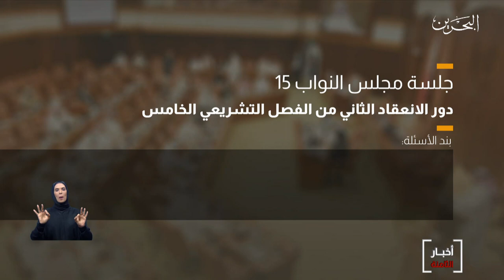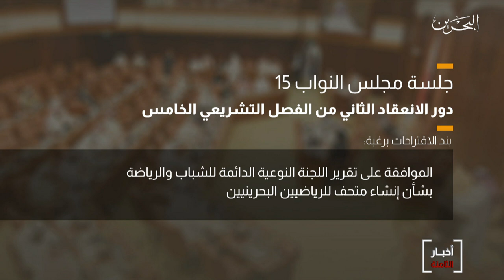البحرين مركز الأخبار : جلسة مجلس النواب 21-01-2020